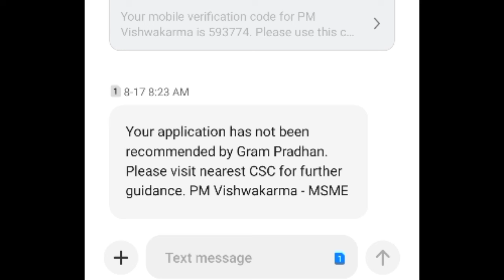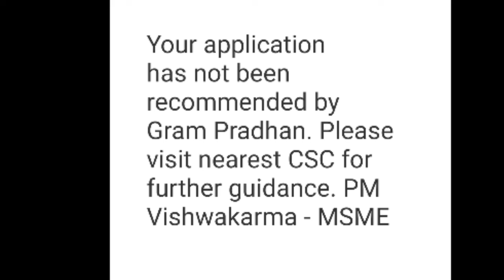Your application has not been recommended by Gram Pradhan. Please visit nearest CSC for further ।